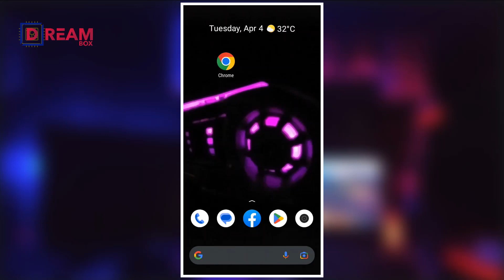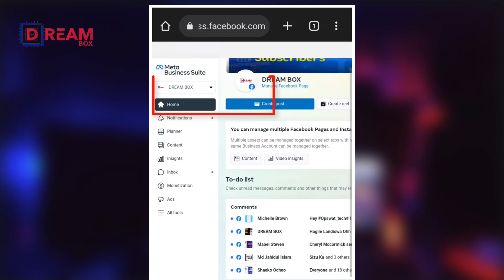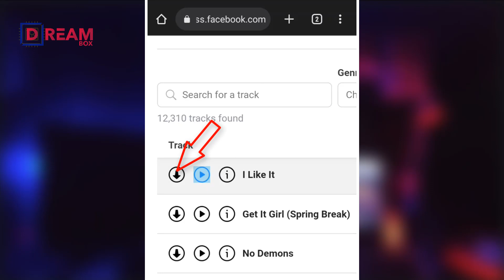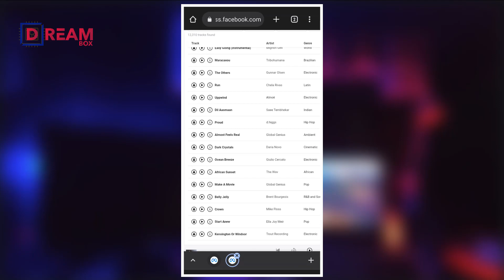How to Get Copyright Free Music for Facebook Page or Facebook Videos